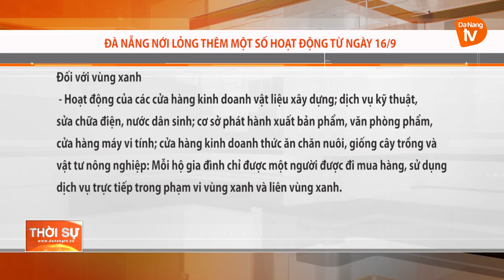ĐÀ NẴNG: NỚI LỎNG THÊM MỘT SỐ HOẠT ĐỘNG TỪ NGÀY 16/9